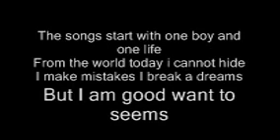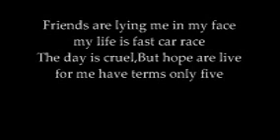ScorpioG-Man of the honnor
The Man of the Honnor